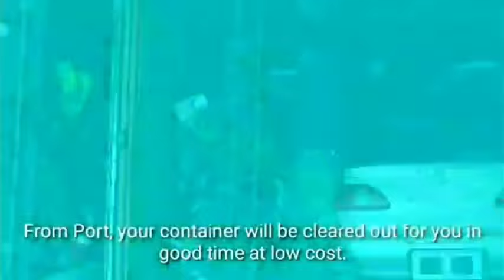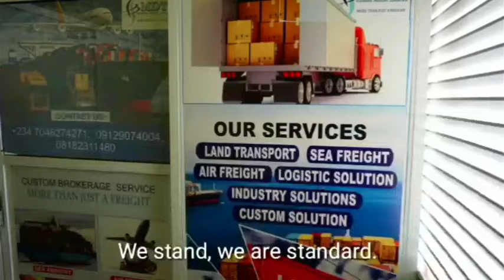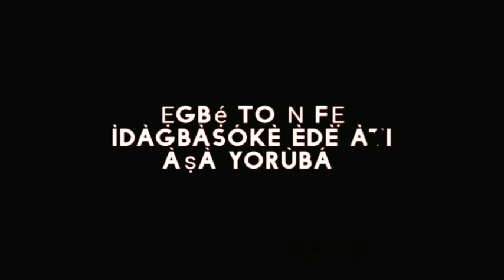CABALS VS TINUBU - RED OR YELLOW CARD | Akanda Oro Awikonko